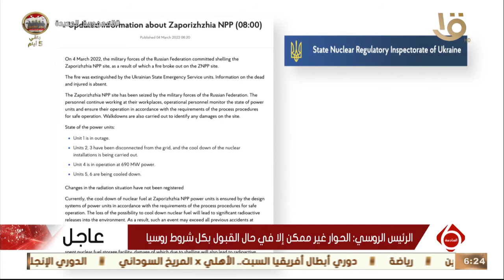نشرة السادسة|مدير الوكالة الدولية للطاقة الذرية: لم يلحق ضرر بالمفاعلات في محطة زابوريجيا الأوكرانية